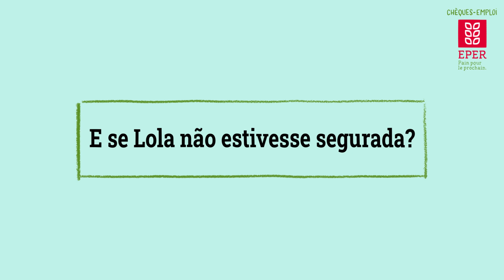Chèques-emploi (EPER) — Capsule 03 — Doença